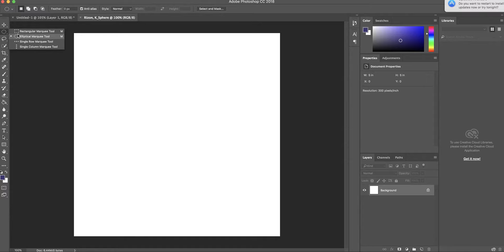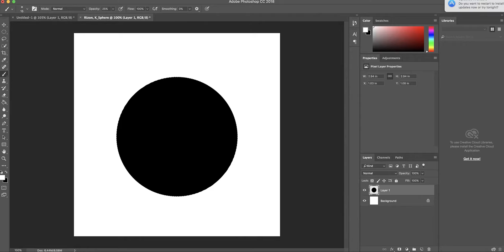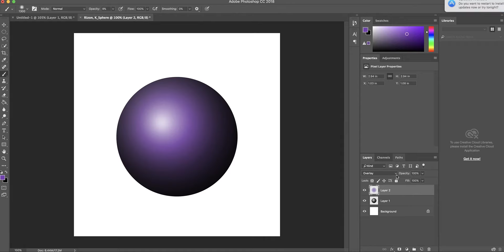Adobe Photoshop Shading/Lighting Basic Tutorial (Sphere)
Hey guys! This is a quick tutorial on how to shade using the brush tool on Adobe Photoshop!